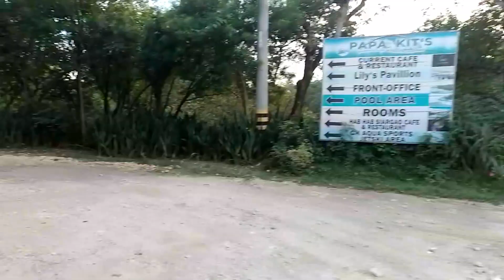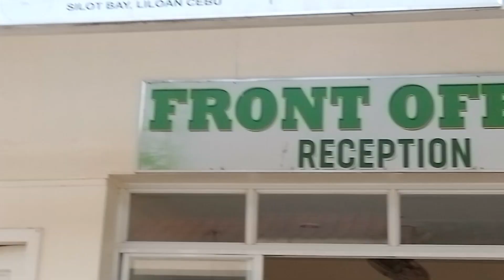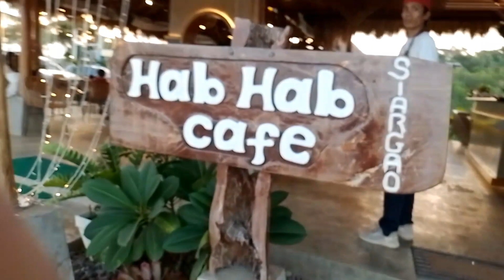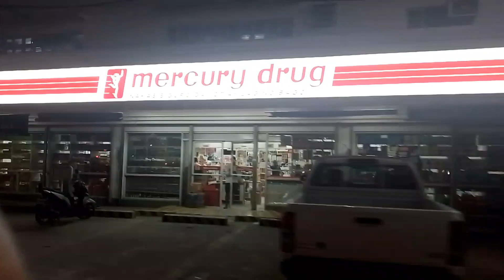FAMILY DINNER WITH FAMILY FRIENDS AT HABHAB CAFE FLOATING RESTAURANT | PAPAKITS , LIL0-AN CEBU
FAMILY DINNER WITH FAMILY FRIENDS  AT HABHAB RESTAURANT PAPAKITS

#tessheart dinnerwith friends#habhabatpapakits